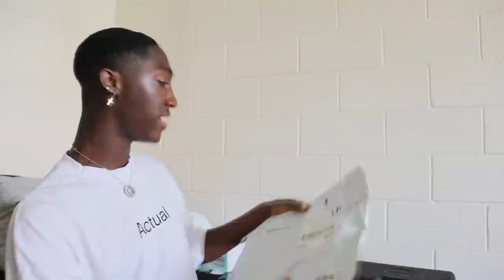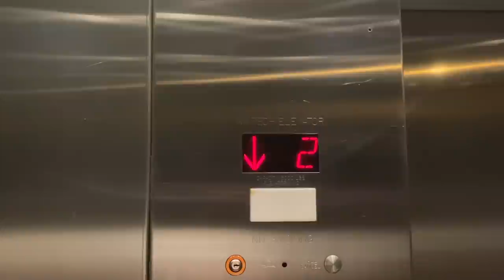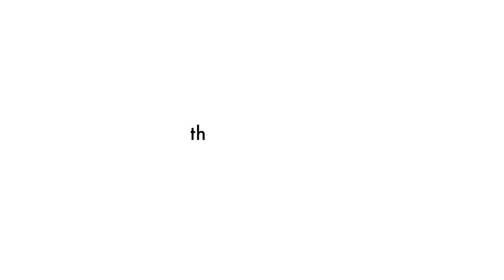Vlog | Nipple piercings, concerts, food, and more!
In this video I took you over the course of a few days out of two weeks! In this video you can expect to see me getting my nipples pierced, getting ready for and going to one of my moms concerts, talking and eating food, and more! Drop down in the comments below which was your favorite day out of this vlog!

Jayye’s Instagram → Instagram.com/Jayyemichael
Jayye’s Twitter → Twitter.com/Jayyemichael
Jayye’s TikTok → TikTok.com/Jayyemichael